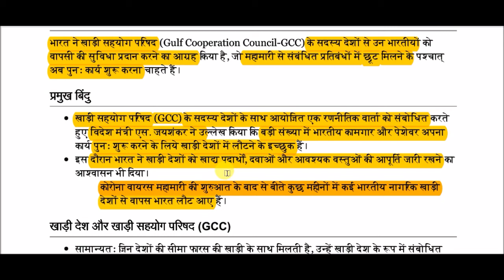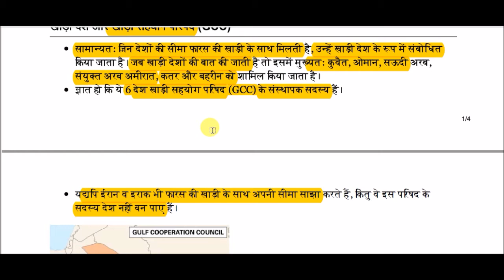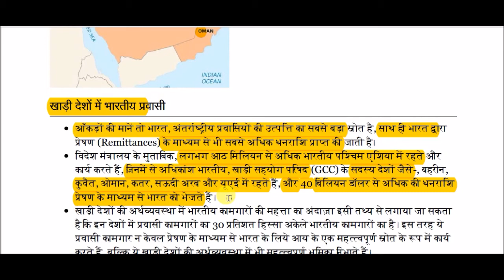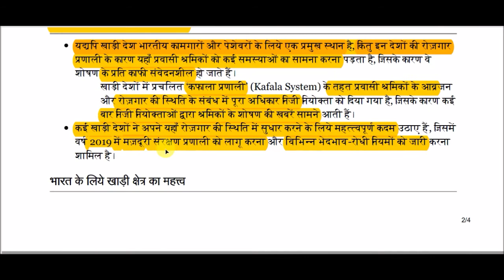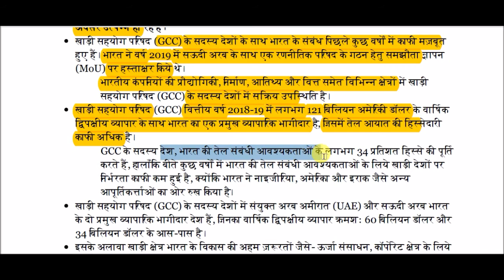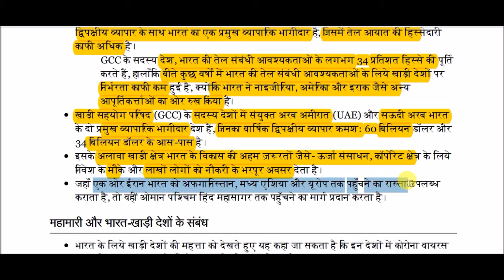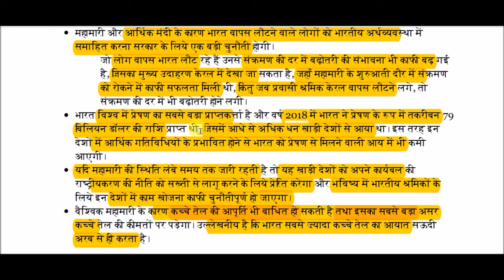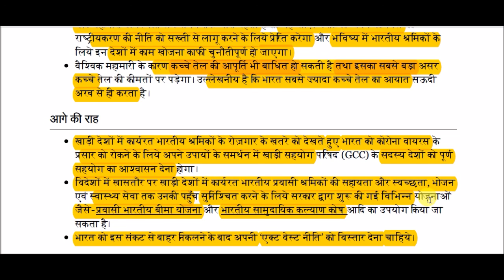भारत और खाड़ी देश || India and Gulf Countries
India and Gulf Countries for All Competitive Exams like SSC, Railway, IB, Bank, UPSC, BPSC, MPSC, PCS, etc.